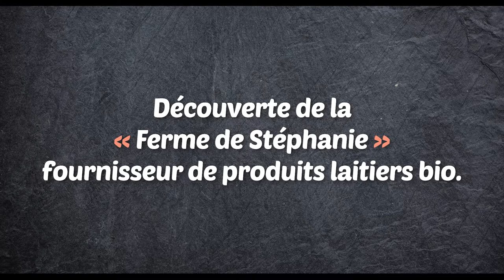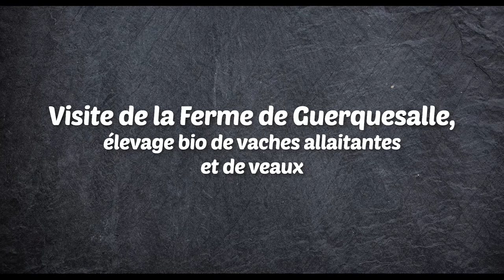La restauration scolaire à Caen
Bien manger à la mode de Caen.
Découvrez les atouts de la restauration scolaire à Caen, grâce aux producteurs, aux personnels de la cuisine de secteur et de la cantine de l'Ecole Michel-Pondaven (Chemin vert)... ainsi qu'aux enfants !